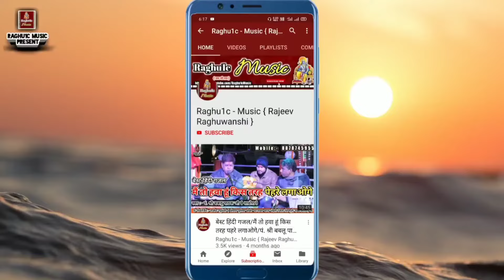🆕 बेस्ट हिन्दी भजन/राम से बड़ा राम का नाम/श्री बनवारी दांगी/घनश्याम गुर्जर/Ram Se Bada Ram Ka Naam/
👉 भजन संध्या प्रोग्राम ग्राम घिलोंद्रा जिला शिवपुरी मध्य प्रदेश/Bhajan Sandhya Program Village Ghilondra District Shivpuri Madhya Pradesh.

👉 Song:- 🆕 बेस्ट हिन्दी भजन/राम से बड़ा राम का नाम/श्री बनवारी दांगी/घनश्याम गुर्जर/Ram Se Bada Ram Ka Naam/Hindi Bhajan 2021

👉 Singer:- Shri Banwari Dangi "Teacher" "Lalpur"/ Ghanshyam Gurjar Ghilondra

© Copyright:- Rajeev Raghu1c
👉 Video Upload By || Rajeev Raghuwanshi ||